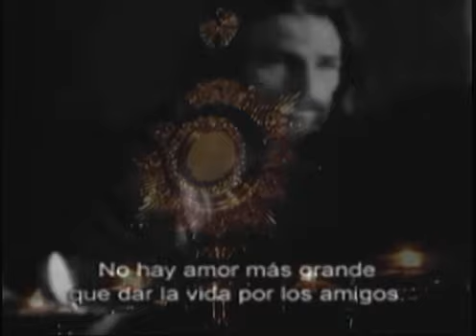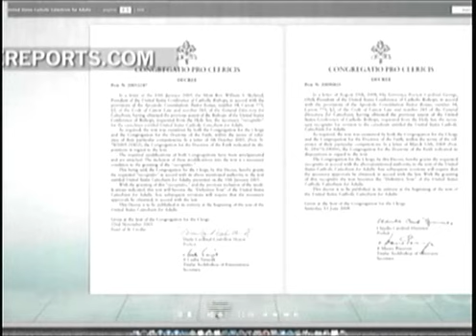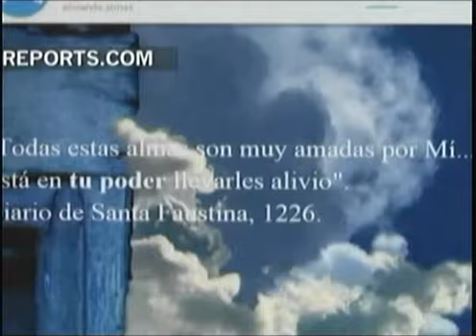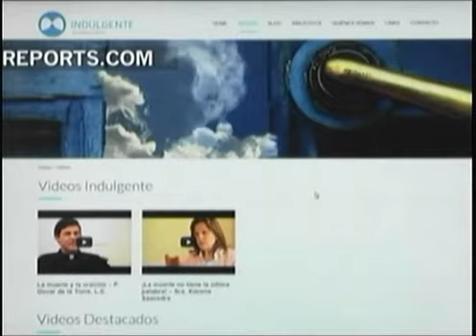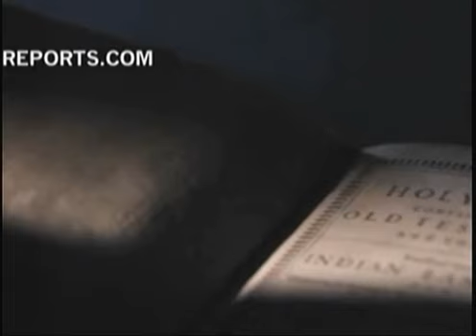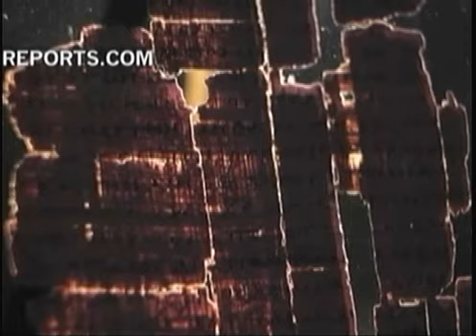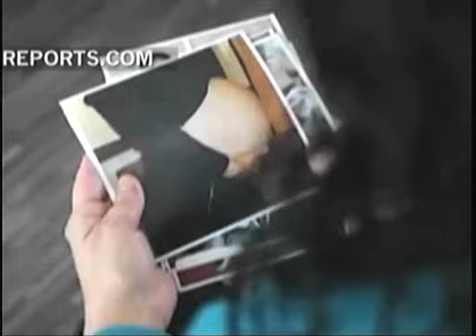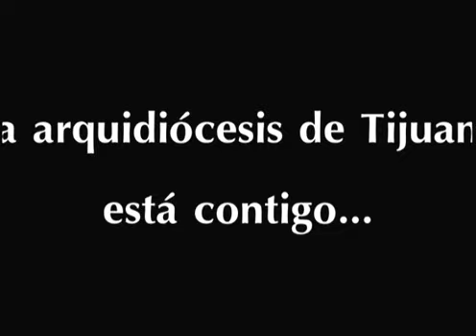CIENCIA Y TECNOLOGIA MEXICANAS KI 13 11 14